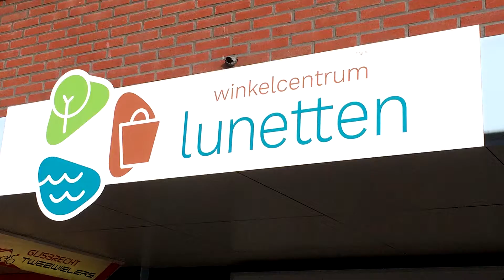NRW ActiesEvents IkWilHier v1